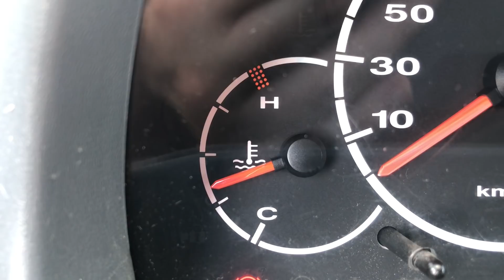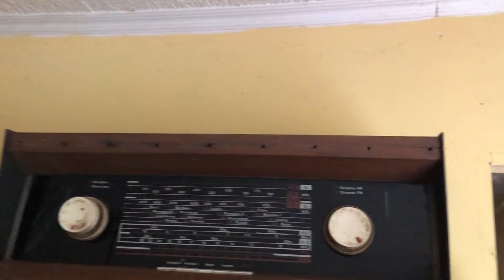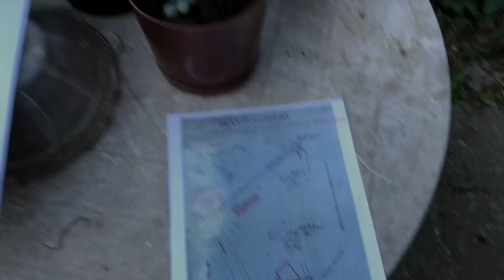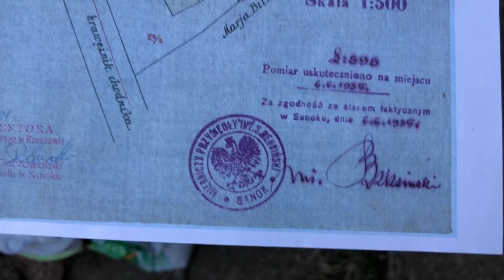Odc.39 PRZYCINAMY JESION | PO RAZ PIERWSZY ZAGLĄDAMY DO DRUGIEGO BUDYNKU | MAM STARE PLANY DOMU!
W tym filmie, w skrócie: Kolejny etap "odfajkowany" - Jesion przystrzyżony. Przy okazji zapraszam do zwiedzania drugiego budynku. Jest to pierwszy raz gdy tam wchodzę z kamerą (i w ogóle gdy tam wchodzę. Nie byłem tam kilka lat). Na koniec coś ciekawego. Oryginalne plany tego domu sygnowane przez Stanisława Beksińskiego - Ojca Zdzisława Beksińskiego, dziadka Tomasza Beksińskiego.

Kanał YT mistrza - Aborysty, Pana Jarosława. Zapraszam do odwiedzenia jego kanału na YT. W fachu jest od wielu lat ale od niedawna jego syn wrzuca materiały z pracy Pana Jarosława. Dla mnie mega ciekawa postać, bardzo silny i pracowity człowiek. Wart zauważenia w tej wirtualnej przestrzeni. Proszę, zostawcie pozytywny komentarz po sobie oraz ślad w postaci łapki w górę. To zachęci go do wrzucania materiałów częściej (a roboty mu nie brakuje bo jeździ po całej Polsce).

Chcecie unikalną pocztówkę z Sanoka?.
Zaprojektowałem pocztówkę nawiązującą tematyką do serii na moim vLogu (I i II Wojna Światowa).
Chcesz ją mieć? Wpłać minimum 10zł (jak chcesz więcej to wpłać ile chcesz) na moje konto a w zamian dostaniesz pocztówkę własnoręcznie przeze mnie zaprojektowaną (wypełni ją moja żona bo moje pismo jest nieczytelne ;-)))  ).
Jeżeli adres wysyłki pocztówki ma być inny niż ten, który będzie widniał na przelewie to proszę w tytule przelewu wpisać właściwy adres a pocztówka pójdzie pod ten wskazany przez Ciebie.

Poniżej podaję nr konta do wpłat:
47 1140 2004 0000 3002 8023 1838

Wpłaty zza granicy:
nr IBAN: PL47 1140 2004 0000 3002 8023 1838
nr BIC: BREXPLPWMBK

vLog doczekał się swojego FanPage.

Jeżeli przyszedłeś na ten kanał aby pooglądać postępy prac ogólno-remontowych to niestety ale tego teraz nie zobaczysz. Zacząłem demolkę ale szybko się zatrzymałem bo ten dom wymaga cierpliwości a nie siły. Jako, że jestem z nim związany dopiero od 16 lat (to dom dziadków mojej żony a ja jestem z żoną od 16 lat) odkrywam powoli historię tego domu. Co krok to coś ciekawszego. Muszę nieco zwolnić z pracami czysto-remontowymi bo nie chcę zatrzeć tej historii. Można to nazwać przygotowaniami do remontu. Sama demolka pójdzie szybko bo zburzenie ścian, przesunięcie otworów drzwiowych, media pod podłogą, to już szybka sprawa w porównaniu do tego co teraz robię. Części prac wykona wyspecjalizowana ekipa więc już samo to przyspieszy postępy.

Jeżeli ten odcinek (i poprzednie) wstępnie cię zainteresowały to nie przegapisz kolejnych. Zawsze możesz odsubskrybować ale mam nadzieję, że tego nie zrobisz :)